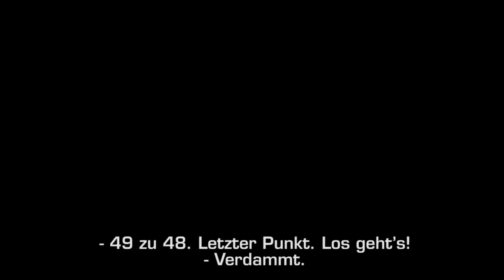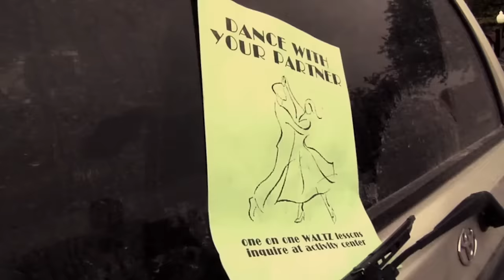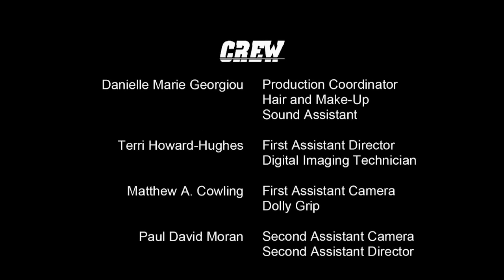One on One - gay themed short film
No gay kisses at highschool. This is what Trevor demandes from his boyfriend. He doesn't want to be labeled as a gay in public. But when his boyfriend tries to convince him to attend a dancing class together, the relation between them gets worse.

queerblick e.V. from Germany, a non-profit NGO is thankfull having the chance to show this film in order to empower young LGBT*. A huge thank you goes to Luis Fernando Midence, director of the film.